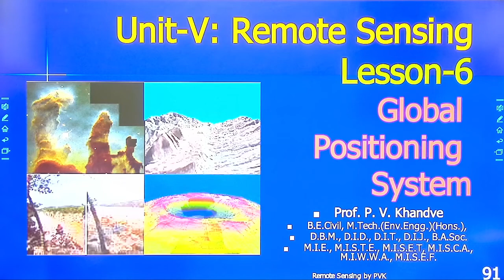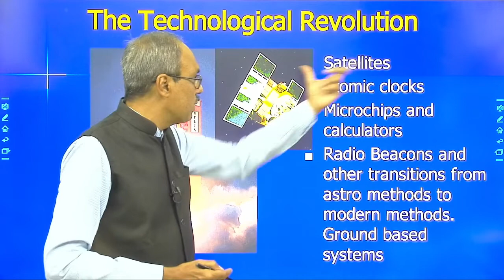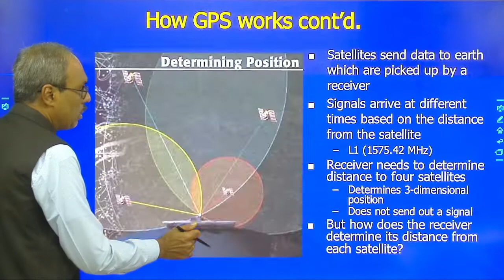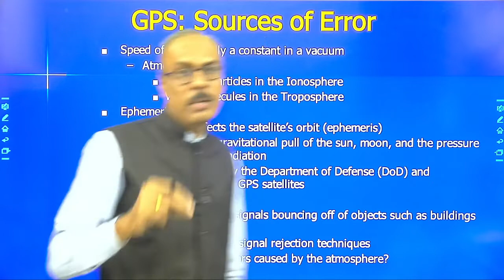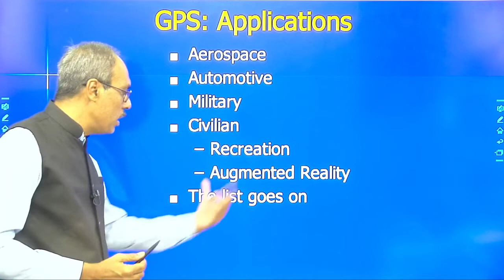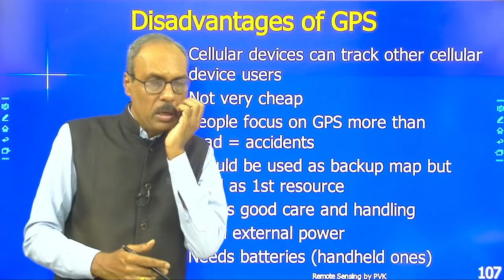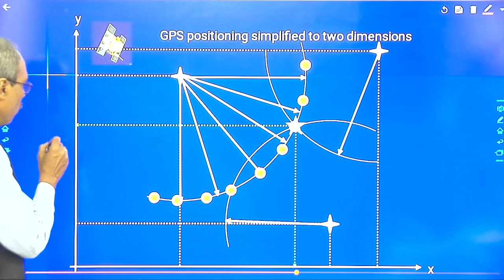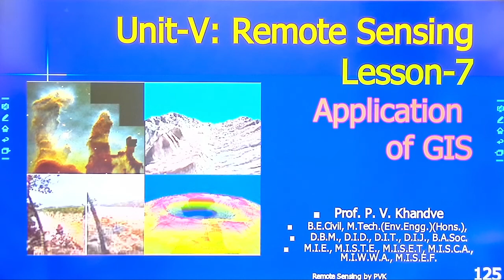L-6 Global Positioning System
These are the Video Lectures recorded by Prof. P. V. Khandve, Head & Assistant Professor, Department of Civil Engineering, and Vice Principal at Prof Ram Meghe College of Engineering & Management, Badnera - Amravati, Maharashtra. Prof. Pravin Khandve is having Industrial experience of 10 Years and Teaching Experience of 20 Years.

Top Trending Online Courses

*Udemy Online Courses by Er. Pravin Khandve*

*Learn Online with Prof. Er. Pravin Khandve*

9) PWD Estimating & Costing Internship for Civil Engineering Students
Application of Knowledge is Power!

*Books by Er. P. V. Khandve*
10) Hazardous Waste Management – e-Book
Available at *Google Books*

First Edition Jun 2023 – English | Special  Discount Price – *Rs. 126/- only.*
ISBN 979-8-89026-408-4 | Pages – 420 | Paper Back - Price – Rs. 599/- | e-book Regular Price – Rs. 179/-

11) Municipal Solid Waste Management – e-Book
First Edition Jun 2023 - English | Special Navaratri Discount Price – *Rs. 126/- only.*
ISBN 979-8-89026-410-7 | Pages – 570 | Paper Back – Price – Rs. 799/- e-book Regular Price – Rs. 179/-

12) *रेन वाटर हार्वेस्टिंग – काळाची गरज* (मराठी पुस्तक)

वरील लिंक वापरून आजच आपली प्रत मागवा.
मूल्य – १९९ रु. | ISBN ‏ : ‎ 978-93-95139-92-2 | १०० पेजेस - पेपर बॅक कव्हर  | प्रकाशक – सकाळ प्रकाशन, पुणे

13) *पर्यावरण मित्र बना* (मराठी पुस्तक)

मूल्य – १९९ रु.  | ISBN ‏ : ‎ 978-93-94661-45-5 | १०० पेजेस - पेपर बॅक कव्हर | प्रकाशक – ज्ञानपथ प्रकाशन, अमरावती

Explore more PlayList Available here:
1] Diwali Lamp Creativity
2] Festival Creativity Happiness
3] Super 60 Mission IAS Camp
4] Navratri Special Series 2020
5] Knowledge Bite Series
6] Super 60 Mission Gold Medal
8] Civil Department - PRMCEAM
9] Rain Water Harvesting
10] Surveying-I Lectures - Basic Land Surveying
11] Online Learning Tools for Beginners
12] Surveying-II Lectures - Advance Surveying

Online Test Series for - MPSC, UPSC, GATE, Civil Engineering, SSC, PWD, WRD Exams
at PVKT School App

Online Courses are also available at Google Play Store app "PVKT School".
You can also purchase our Video courses for Offline viewing by purchasing USB Pen drive containing required course content or question bank test series.